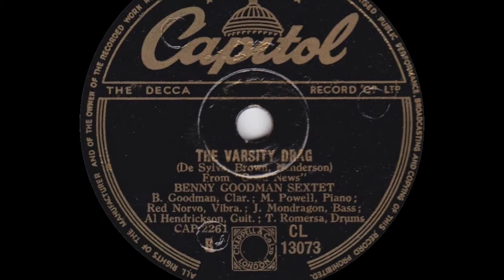Benny Goodman Sextet - The Varsity Drag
from Capitol 78rpm (CL 13073) from March 1949